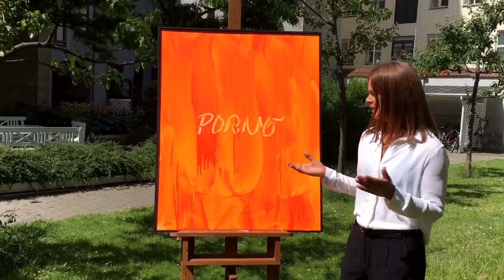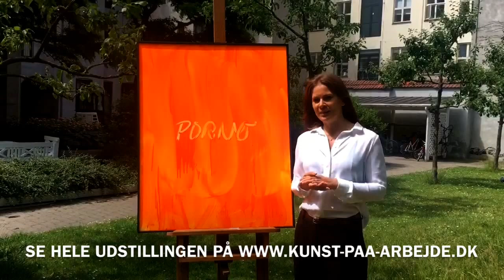Peter Bonde udstillet hos Dansk Musiker Forbund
Kunst På Arbejde udstiller Peter Bonde hos Dansk Musiker Forbund